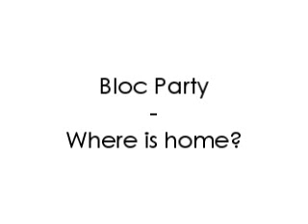Bloc Party - Where is home?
Name: Bloc Party - Where is home?
Album: A weekend in the city

After the funeral, breaking cola nuts
We sit and reminisce about the past
And in her voice, only sadness
Her only son taken from her

In every headline we are reminded
That this is not home for us

The second generation blues
Our points of view not listened to
Different worlds and different rules
A question of allegiance

Clinging to her Bible and her scapular
And the memory of the way things were
I don't see hope, I cannot smile
I burn with anger all the time

We all read
What they did
To the black boy

Where is home?

I'll walk this modern tightrope
Of humility and belligerence
This tommyrot and flag waving
Is getting me down

I want to stamp on the face of every young policeman
To break the fingers of every old judge
To cut off the feet of every ballerina

So I just sigh and I just sulk
And I pretend that there's nothing wrong
The teeth of this world tear me in half
And everyday I must ask myself

Where is home?